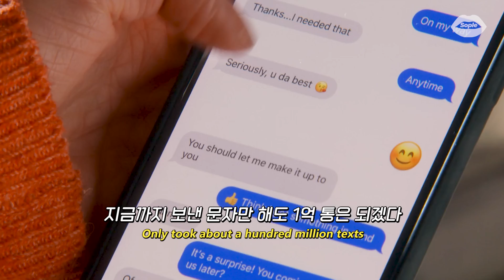💛절친에게 이 노래를 들려주세요 : Conan Gray(코난 그레이) - Best Friend [가사/해석/번역/lyrics]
재업 맞습니다ㅠㅠ
영상 차단당해서 이것만 단독으로 다시 올려요
하 짜증나 왜 자꾸 내 영상만 차단시켜 ㅡ3ㅡ

영상출처:
키싱 부스 1 (The Kissing Booth , 2018)
키싱 부스 2 (The Kissing Booth 2 , 2020)
키싱 부스 3 (The Kissing Booth 3 , 2021)